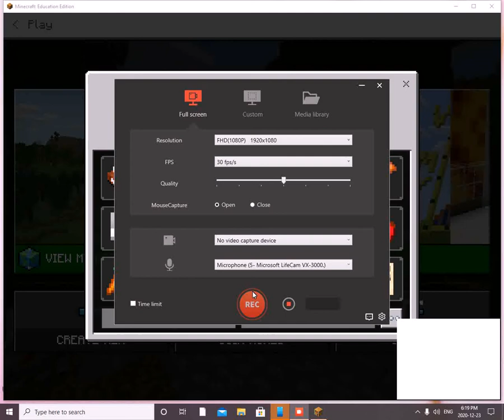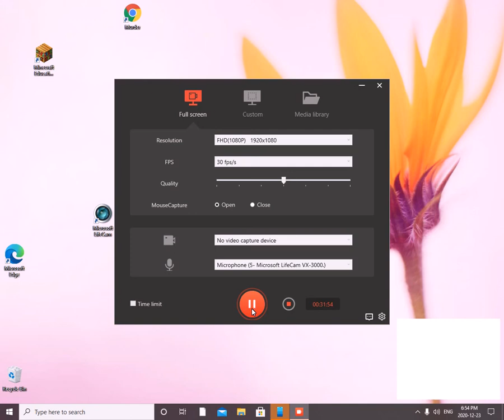subscribe to my channel